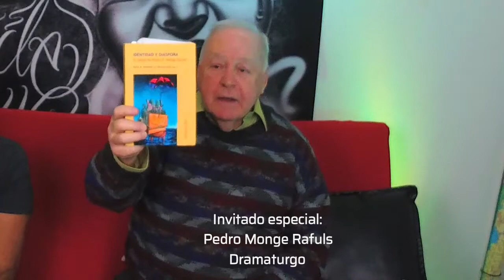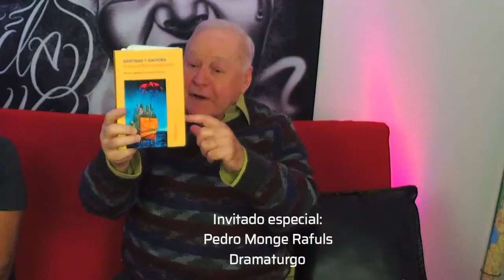Pedro Monge Rafuls! Dramaturgo. Parte 2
Pedro Monge Rafuls habla de su dramaturgia,
obras teatrales traducidas y reconocimientos a su trayectoria artistica!